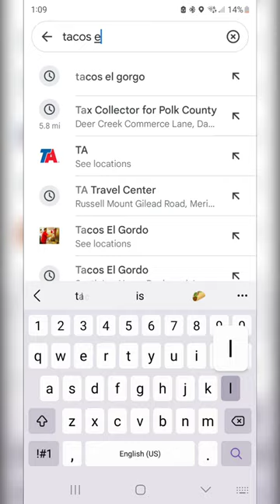Las Vegas' Best Taco Joint: A Must-Try for Food Lovers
BEST TACOS IN LAS VEGAS!! I don't know about your, but when we go on vacation to Las Vegas, we LOVE to eat at all the different spots we have yet to try, and then we found this place!!! And the food is SUPER CHEAP, which definitely helps whike on vacation and spending all your money at the Casinos & shows!

🎬 Staying At Hilton Resorts World: (coming soon)

🎬 Staying At Sahara: (coming soon)

$$ Hotel Discounts $$
➡ Rakuten (AKA Ebates): One of our 'go-to' money-saving methods is that we get CASH BACK when you buy ANYTHING online, especially when staying at a Hotel:

If you wonder how we afford to stay at so many different hotels around the USA...
Capital One has the BEST travel & adventure rewards... HANDS DOWN! And they are giving you 75K in rewards points (aka FREE FLIGHTS & HOTEL STAYS around the globe‼️)

🔥 WE CAN HELP YOU BOOK YOUR  OTHER TRAVEL & ADVENTURES 🔥

►Follow our adventure to uncover some of the best Bucket List Destinations

🎬 TOP THINGS TO DO In New York City | What To Do In New York In 24 Hours - New York City Travel Guide

🎬 A Typical Adventure While We Are Home In Orlando FL | A long clip | What To Do In Orlando FL

🎬 Circa Las Vegas | 21+ Hotel In Vegas | Must Know Details & Insight | Where To Stay In Las Vegas